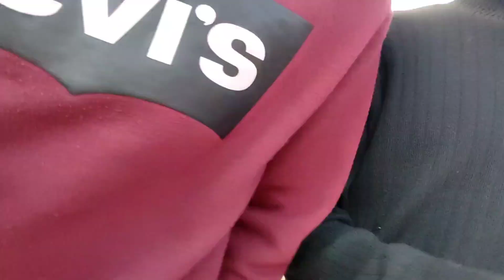PARSI JEETKAR MAHA | Santali Singer STEPHEN TUDU Orchestra | DHABUL ANEJ | PRAYANT BASKEY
About This "
Social Active More

pratik.baski.3

From [ Asansol West Bengal India ]